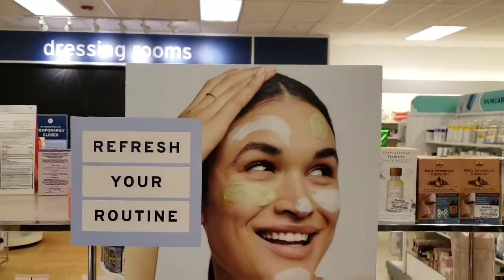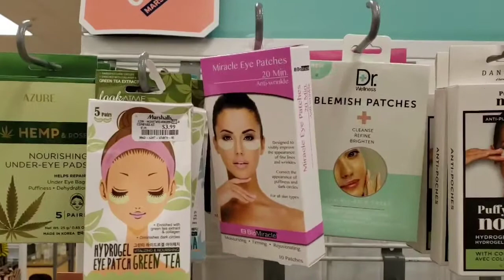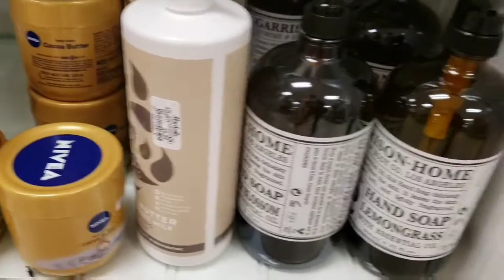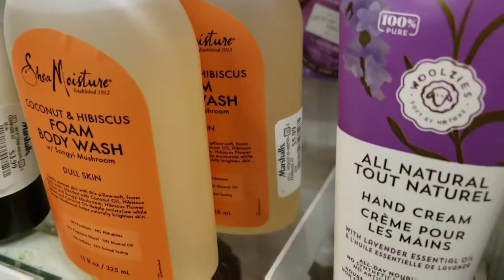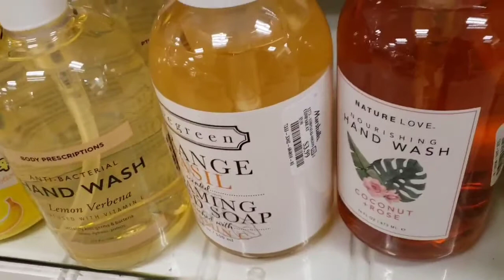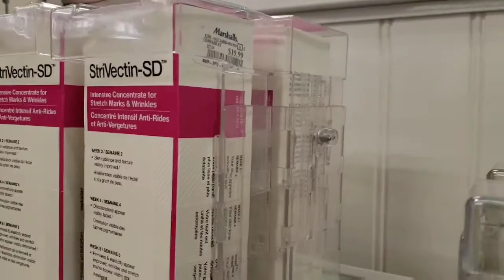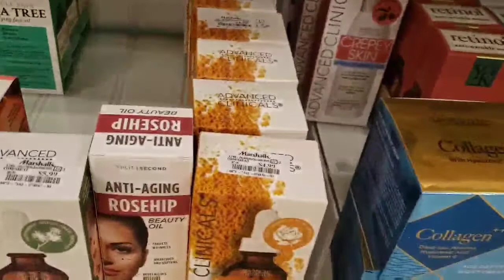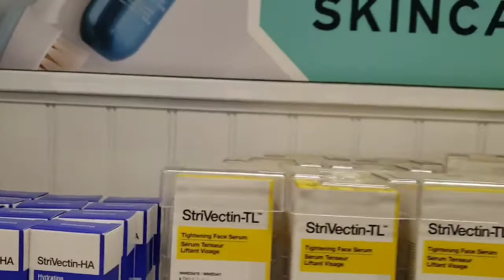COME SHOPPING WITH ME AT MARSHALLS BEAUTY & SKINCARE ESSENTIALS 2021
Hi Everyone! Today's video will be a Come with me Shopping at Marshalls Beauty & SkinCare Essentials 2021. I will be taking you to Marshalls Shopping With Me 2021 sharing with you there variety of different Beauty & Skincare Essentials that they have to choose from.

So here is a Walkthrough of there Beauty & Skincare Essentials Section. Come Shopping with me at Marshalls 2021!! Hope you enjoy.

Let me know what other kinds of videos you would like to see.